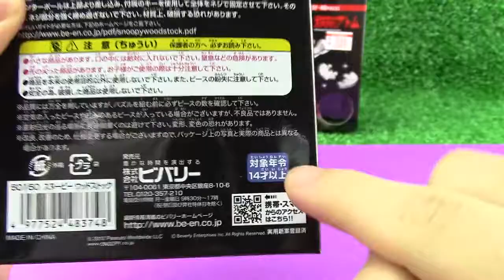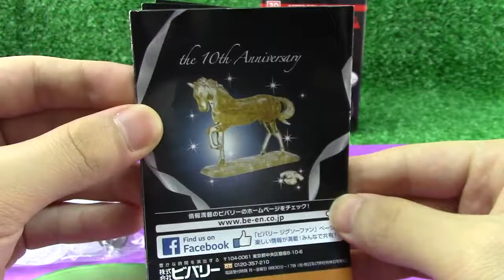3D JIGSAW PUZZLE Crystal Puzzle Snoopy Woodstock : 41 Pieces - Part 1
3D JIGSAW PUZZLE Crystal Puzzle Snoopy Woodstock : 41 Pieces